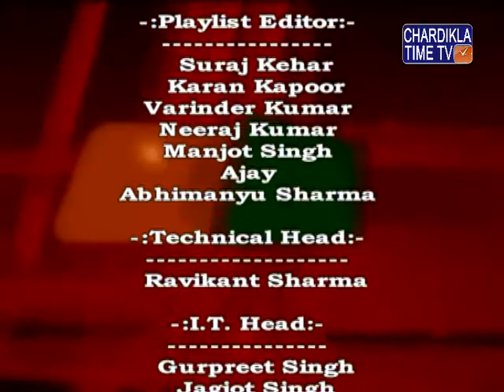Study in Sweden Guidance by Deepinder Bawa